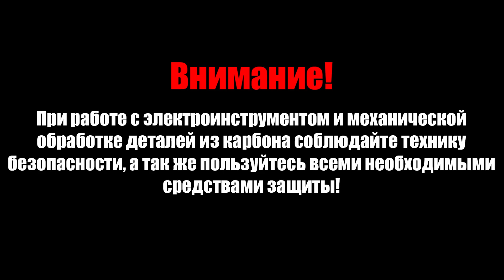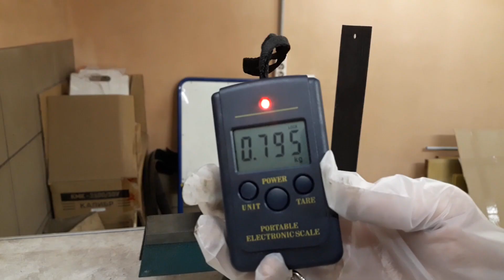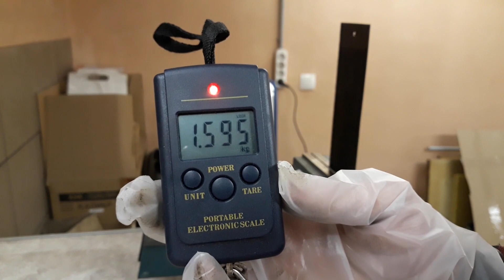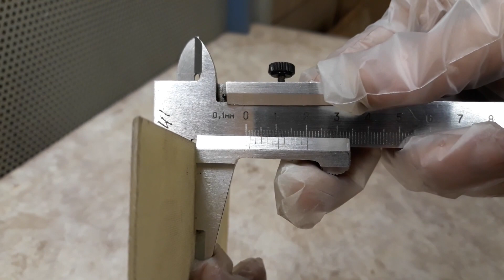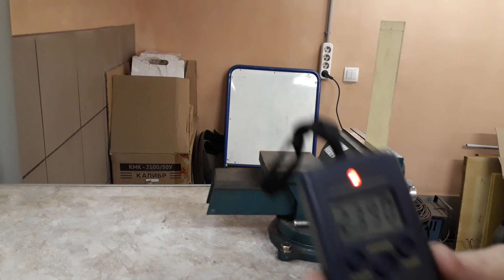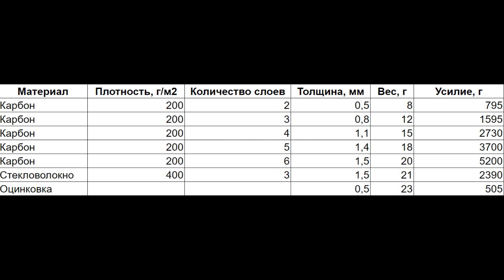Так ли крут карбон? Свойства, вес, толщина, прочность.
Описание свойств карбона, замер толщины, массы и прочности. А главное так ли крут карбон и не проще ли заменить его на стеклопластик, произведенный по той же технологии. Эксперименты не претендуют на высокую объективность и научность, но дают представление о свойствах этого материала.